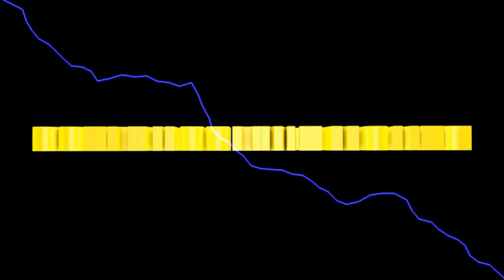LS2013 Westbridge Hills #180 Gersteernte durch und Versatzplan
heute hauen wir die Gersteernte durch und werden einen Versatz planen, damit die Ernte auf den Felder 16 und 17 nicht immer gleichzeitig kommt.

Euer Solaris